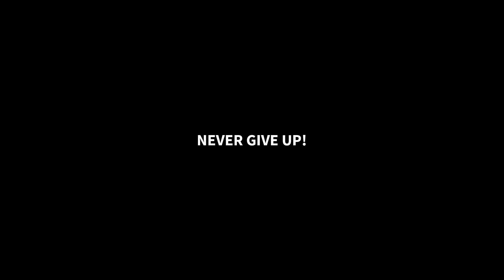My First Vlog | 4 Years Old kid | fun and enjoy 😀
My First Vlog 4 Years Old kid  🫡😯

hit likes.